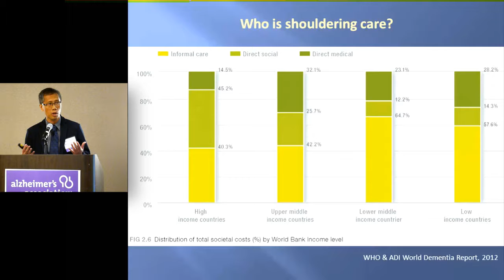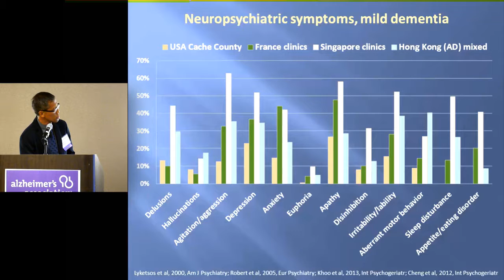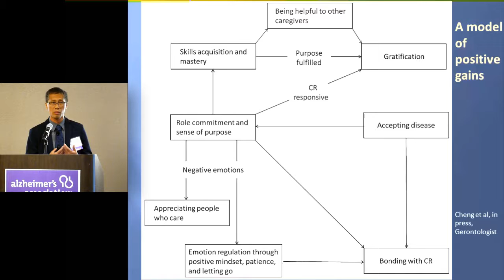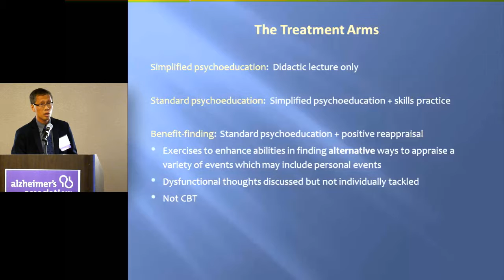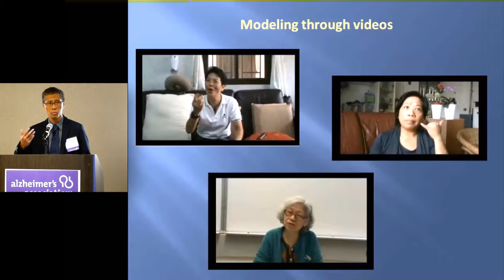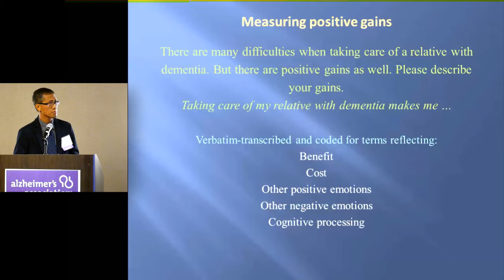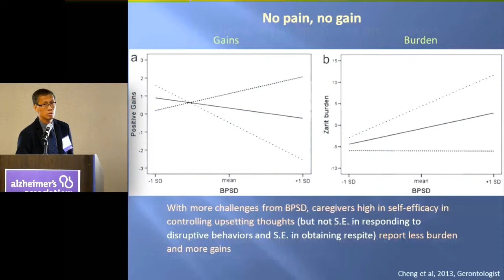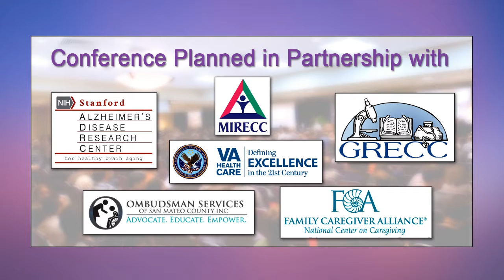Sheung-Tak Cheng, PhD: Empowering Dementia Caregivers Through Building Capacity for Positive Gains